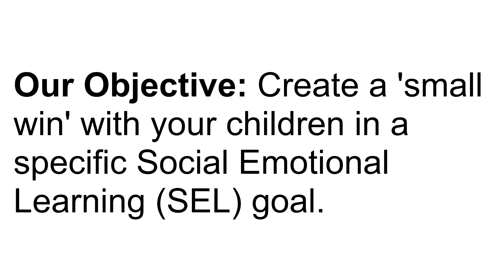SEL 1 Hour Free Managing Self Emotions